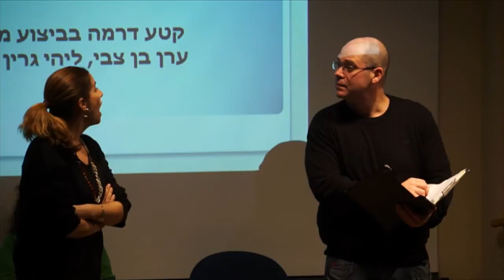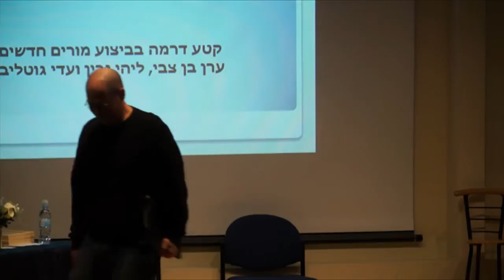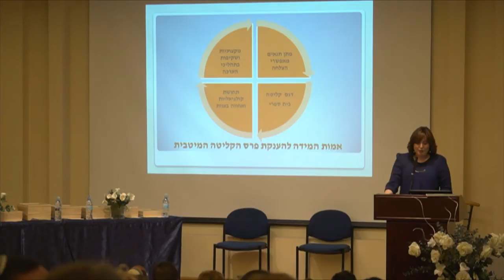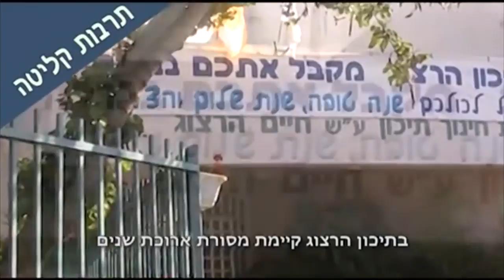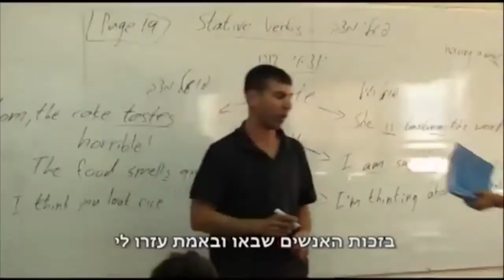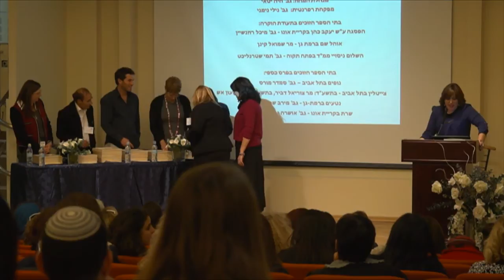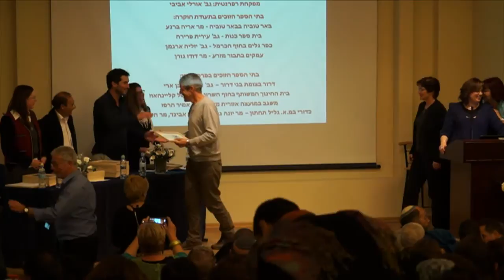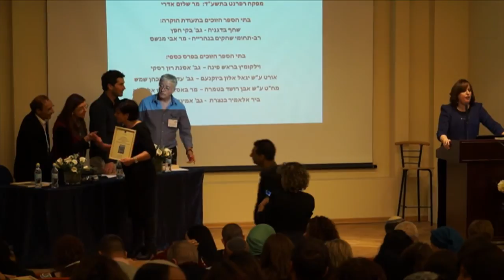טקס הוקרה לבתי הספר הזוכים בפרס הקליטה המיטבית, תשע"ה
טקס הוקרה לבתי הספר הזוכים בפרס הקליטה המיטבית, תשע"ה, ביוזמת אגף התמחות וכניסה להוראה

מנהלת האגף: ד"ר שרה זילברשטרום
מובילת הפרוייקט: ד"ר ורדה צינרמן, חברת ענף ההתמחות